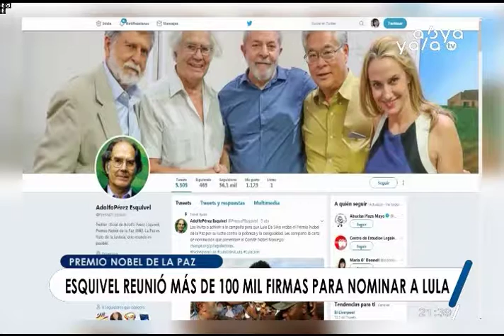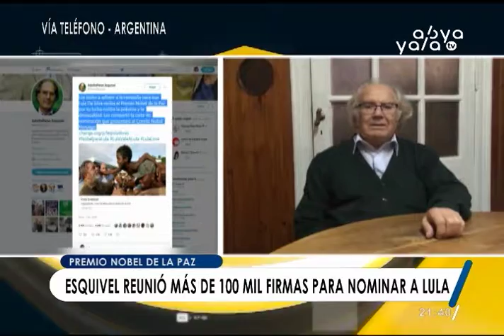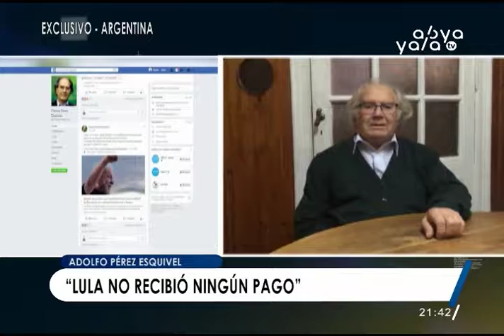Adolfo Pérez Esquivel: Luis Almagro es funcional a la política de EEUU para América Latina